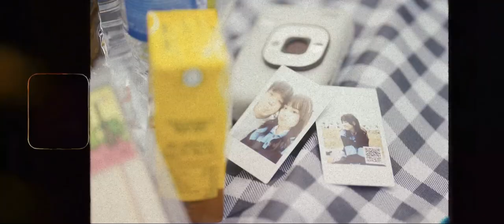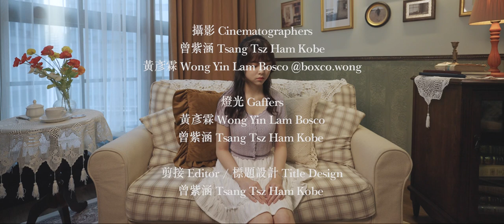《 孤單心事 》粵語￼版 翻唱 Music Video | Cover By 張加妮 Kelly ( 原唱：劉蘊晴 Reahel )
《 孤單心事 》粵語版
翻唱 Cover by
張加妮 Cheung Ka Ni Kelly @cknkelly
導演 Director
曾紫涵 Tsang Tsz Ham Kobe @tszham.24

原唱 Vocal｜藍又時 Lan You Shi
粵語版原唱 Cantonese Vocal｜劉蘊晴Rachel Lau
曲 Composer｜楊子樸 Venk Yang
改編詞 Cantonese Lyrics｜六毫子 Sixty Cents

鋼琴 Piano / 結他 Guitar / 錄音 Recording / 混音 Mixing
吉田雄樹 Yoshida Yuuki @yoshiyyyy_
鼓 Drum
陳柏匡 Chan Pak Hong Jonathan @phchan_1509

主演 Cast
JJ @richtheloner

攝影 Cinematographers
曾紫涵 Tsang Tsz Ham Kobe 黃彥霖 Wong Yin Lam @boxco.wong
燈光 Gaffers
黃彥霖 Wong Yin Lam 曾紫涵 Tsang Tsz Ham Kobe
剪接 Editor / 標題設計 Title Design
曾紫涵 Tsang Tsz Ham Kobe